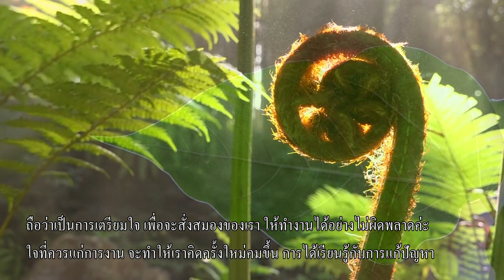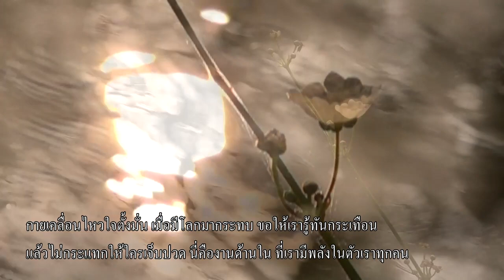สติเป็นอริยทรัพย์ 20220418